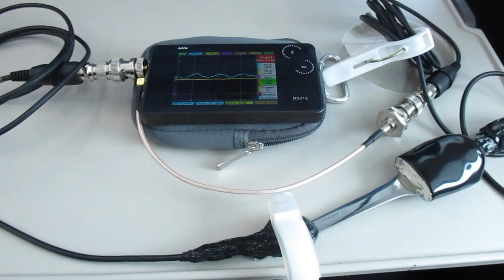超音波を利用した「振動計測技術」 ultrasonic-labo